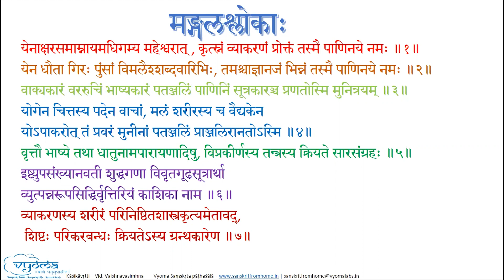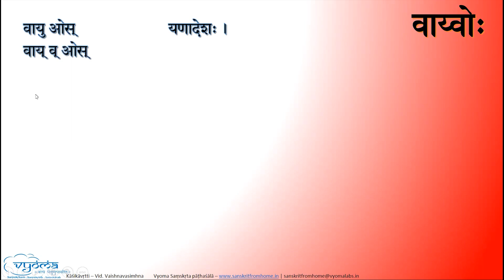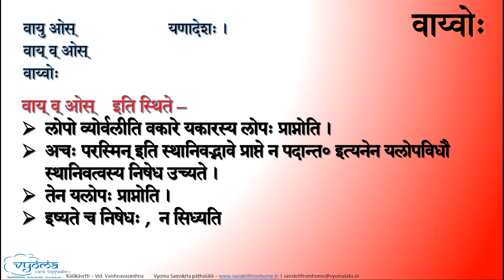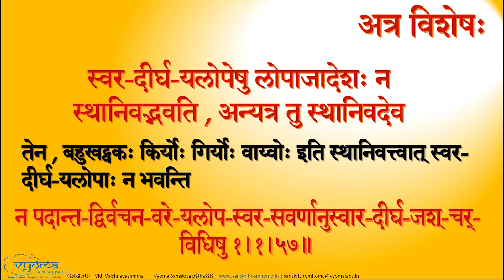Session 62 - Kaashikaa - 1.1.58 न पदान्तद्विर्वचनवरेयलोपस्वरसवर्णानुस्वारदीर्घजश्चर्विधिषु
पाठः ६२ - १.१.५८ न पदान्तद्विर्वचनवरेयलोप-स्वरसवर्णानुस्वारदीर्घजश्चर्विधिषु (प्रत्युदाहरणम्)

स्वरदीर्घयलोपेषु लोपाजादेशो न स्थानिवद् भवति, अन्यत्र तु स्थानिवदेव - तेन बहुखट्वकः, किर्योः, गिर्योः, वाय्वोः इति स्थानिवत्त्वात् स्वरदीर्घयलोपा न भवन्ति ॥